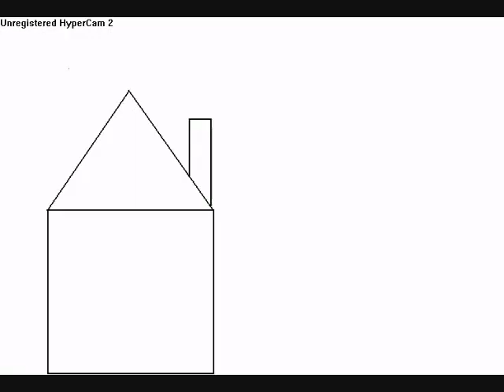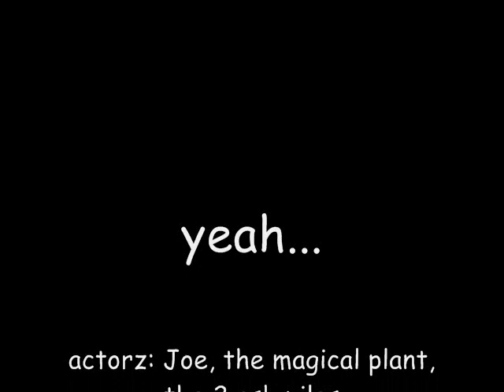TEH MAGICAL PLANT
this is a random video...i got bored..yeah